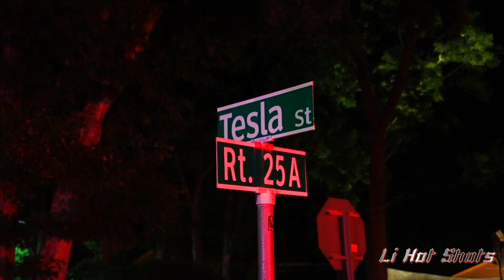8/31/2019 East Shoreham/Rocky Point 3-car Crash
Car accident in Rocky Point, Friday August 30, 2019.
Just before midnight, authorities were notified of a car crash on Rt-25a just west of Tesla Street. The SCPD 7th Pct. and Rocky Point Fire Dept. responded. There were a number of injuries from the reportedly head-on collision so the Sound Beach Fire Dept. and Wading River Fire Dept were requested to the scene on mutual aid. One person was considered in critical condition (spi), after they were cut from their vehicle by firefighter's using the "Jaws Of Life". That person was transported to Stony Brook. The other injured parties were taken to local hospitals. A dog was also injured and taken to an emergency veterinarian.